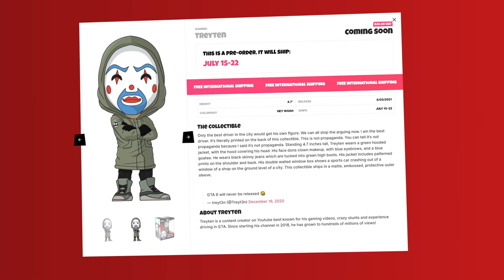GTA 5 Roleplay - FAKE HIGH SPEED COP TROLLING | RedlineRP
Today I decided to become a fake high speed cop. I trolled people by stealing their expensive cars and more. The real cops ended up coming and it got pretty crazy. This is definitely my favorite fake cop yet. There are a lot of funny moments in this GTA 5 episode, enjoy!